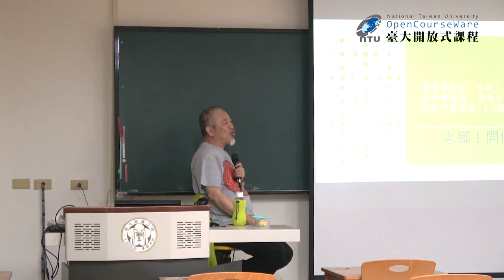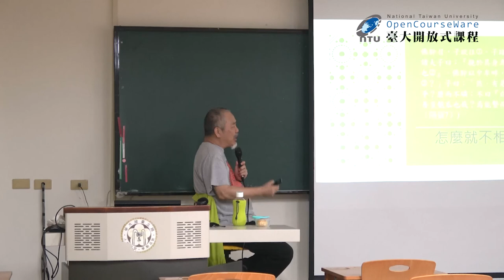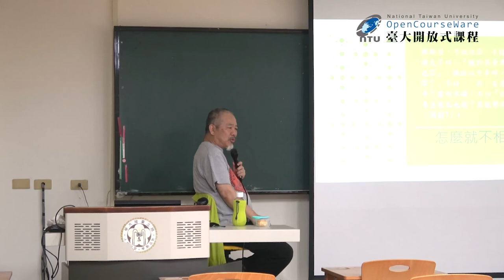聖哲社會學 12. 孔子 III：思想 (四) 笑與幽默